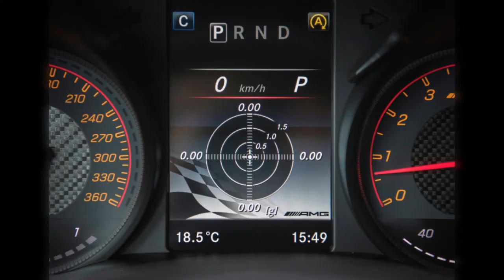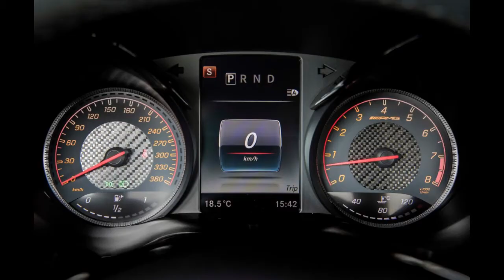MERCEDES-BENZ AMG GT-R TOP-SPEED & SPECIFICATION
Mercedes-AMG continues to grow and is expanding the top end of its product range with the introduction of the new AMG GT R. "Our sports-car and performance brand AMG has its roots in motorsport and, ever since its formation, has repeatedly faced up to the competition on the racetrack. These genes are particularly prevalent in the new AMG GT R. Boasting a wealth of technological innovations, the new top-of-the-range model is proof of the close collaboration between our constructors of racing cars and road-going vehicles," states Professor Thomas Weber, Member of the Board of Management of Daimler AG, responsible for Group Research and Mercedes‑Benz Cars Development.

"With the new AMG GT R, we have reached the next level of driving performance. This road-going sports car with motor-racing genes and innovative technical solutions offers an ultimate driving experience that allows people to feel our motorsport origins in every fibre. It combines the driving dynamics of our AMG GT3 racing car with the everyday practicality of the AMG GT. Those with petrol in their veins will be thrilled by the radical longitudinal and lateral acceleration, the precise turn-in, and the sensational grip. We have modified all performance-relevant components and linked them together intelligently for maximum driving dynamics," says Tobias Moers, CEO of Mercedes‑AMG GmbH

Artist: Alreezky